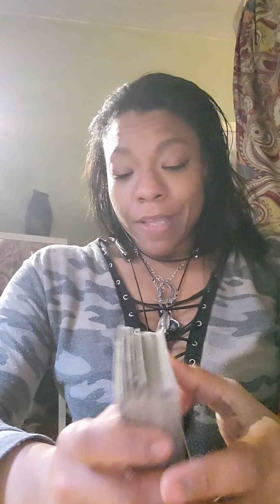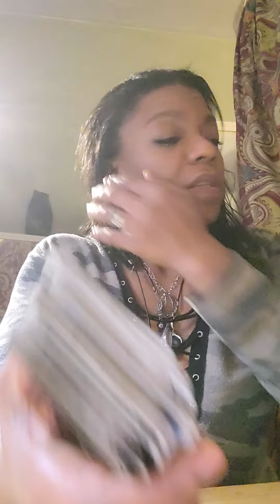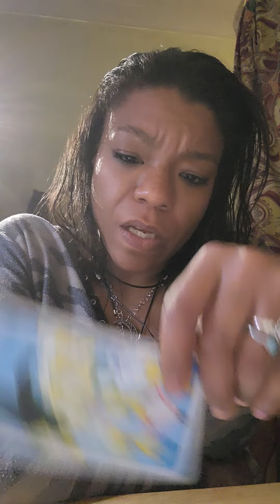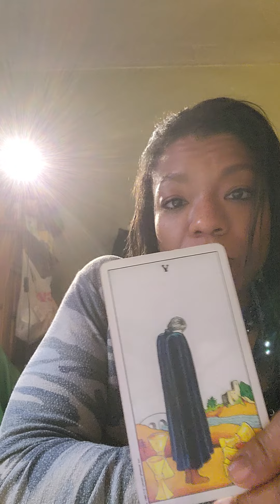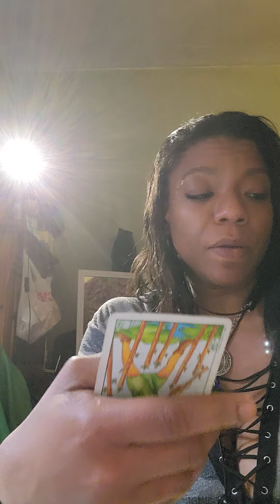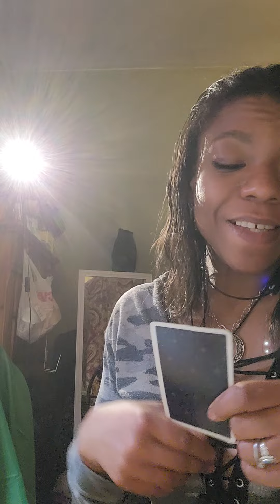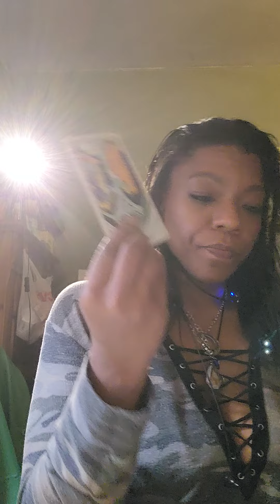General reading after having a small chat real quick.